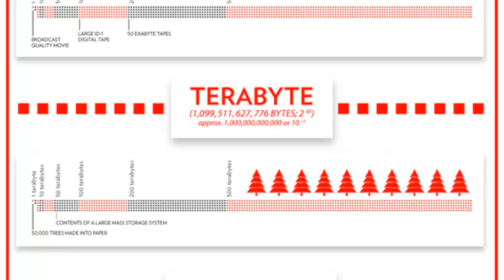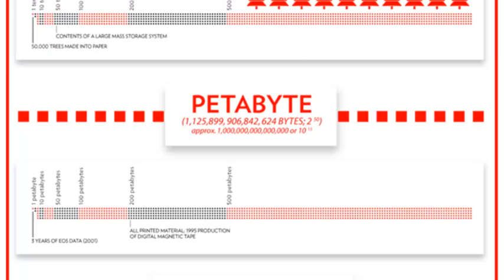ბაიტები და მეგაბაიტები